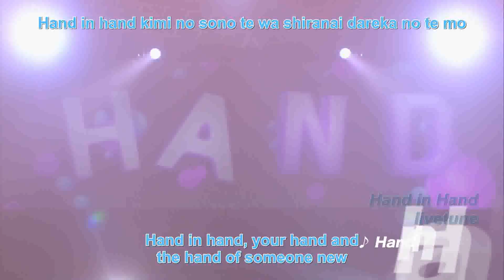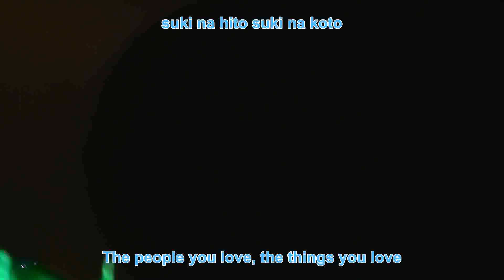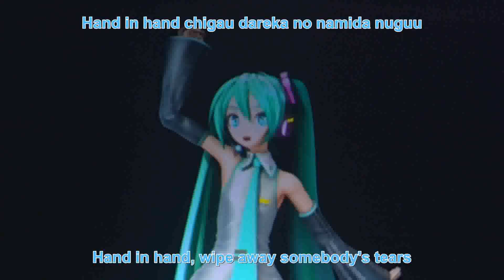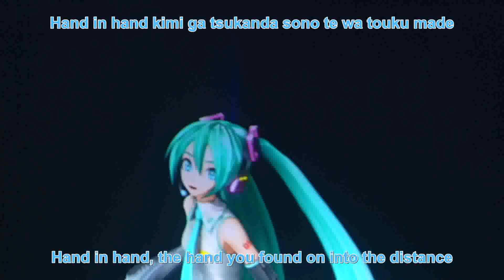Hand in Hand - Miku - Magical Mirai 2018